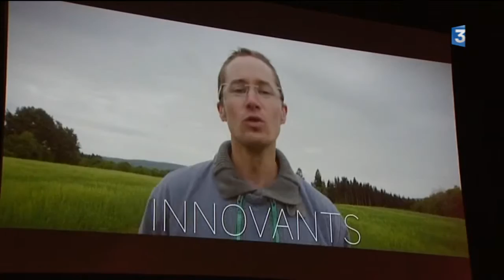Le Bourguignon Jérémy Decerle a été élu président des Jeunes Agriculteurs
Le syndicat des Jeunes Agriculteurs (JA) a tenu son 50e congrès national à Mâcon, en Saône-et-Loire, du 31 mai au 2 juin 2016. A cette occasion, une nouvelle équipe dirigeante a été élue. Elle est présidée par Jérémy Decerle, un éleveur du Charolais.

Le reportage de Fanny Borius, Cécile Claveaux
Intervenants :
- Jérémy Decerle, nouveau président des Jeunes Agriculteurs  et exploitant de bovins à Chevagny-sur-Guye (Saône-et-Loire)
- Olivier Judil, exploitant de porcs dans les Côtes-d'Armor et élu au conseil d'administration des Jeunes Agriculteurs
- Xavier Beulin, président de la FNSEA